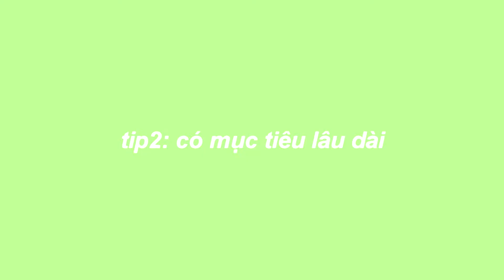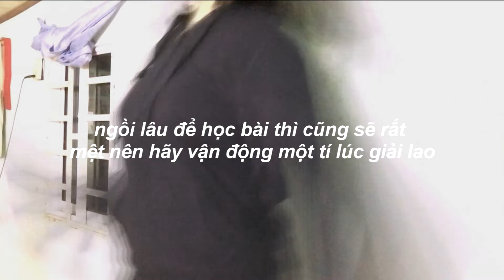Mất tập trung trong lúc học bài? Phải làm sao? / Productivity tips for student | AU's House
✨bujo instagram: ilu_study
✨personal instagram: anuyen145
✨facebook (page): AU’s House
✨personal facebook: An Uyên Nguyễn

🌙i live in Ho Chi Minh city Vietnam
⭐️i’m 15
🌙i film video by my iphone 6
⭐️i edit video by sony vegas
🌙i use Blue Boi by Lakey Inspired for music